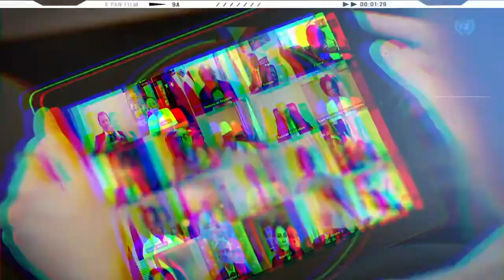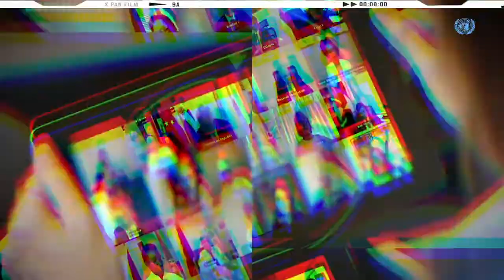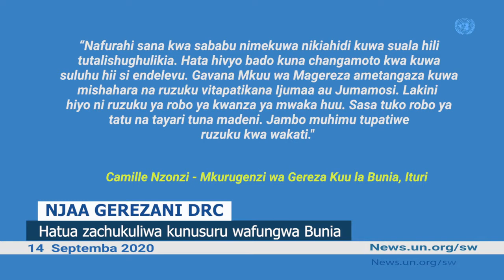Habari za UN:Funika kombe mwanaharamu apite!